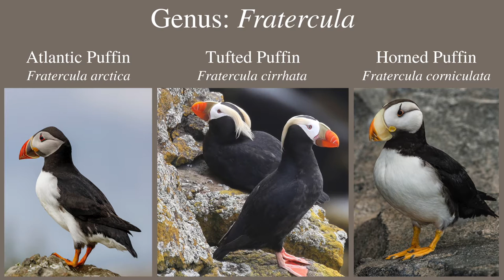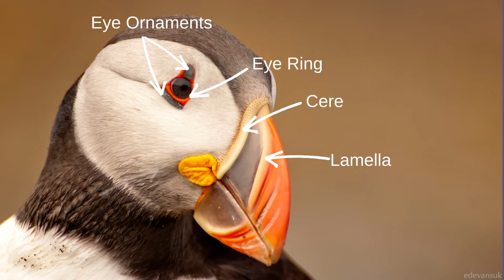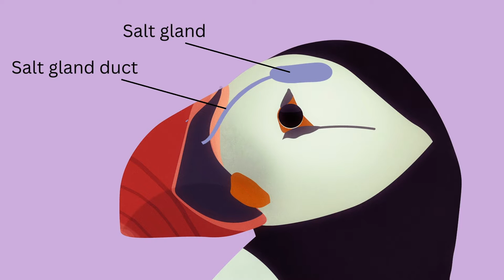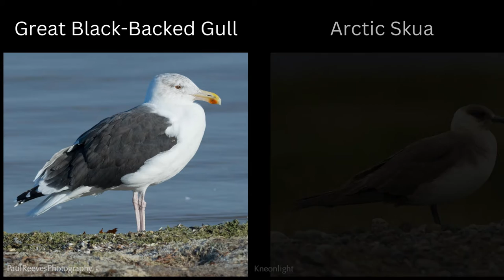Atlantic Puffin | The Clown of the Sea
The puffin is one of the most widely recognized seabirds. They stand out with their brightly colored bills, distinctive eye markings and bright orange feet. People love puffins and their endearing looks. As a byproduct, they have earned the nicknames "the sea parrot" and "the clown of the sea". There's even a line of popular breakfast cereal named after them. But within this dapper bird is a wealth of courage, perseverance and commitment.

Puffins aren't a type of penguin, but an auk, in the family alcidae.

There are 4 types of puffin in the world. Three are found in the genus Fratercula. It consists of the Atlantic puffin, the tufted puffin and horned puffin. The fourth is the rhinoceros auklet, found in a different genus. The Atlantic puffin is the only species of puffin along the Atlantic coast. The other three are found in the Pacific.

Chapters:
Introduction 00:00
How did they get their name? 00:51
Where are they found? 02:22
Changing plumage 03:04
Beak grooves indicate age 04:31
A beak full of fish 05:23
Threats to puffins 06:21
Nesting 07:25
Communication through body language 08:40
Conclusion 09:54

Photos and videos from free use sites, name and site credited in video.

Thumbnail photo credit: AndreAnita

Credits not given in video:
Genus: Fratercula 3-up
Atlantic puffin - John from Pexels.com
Tufted puffin - IsaacSanchez from Flickr.com
Horned puffin - GeraldCorsi from Canva.com

World map by Wikipedia, map key added

Have you found an injured or orphaned bird or wildlife?
Do an online search for a wildlife rehabilitation clinic in your area. They will tell you what to do. If you can't find one, contact a local veterinarian and see if they know who to contact. Do not attempt to rehabilitate a bird or animal on your own.